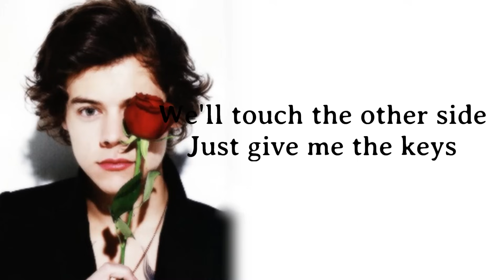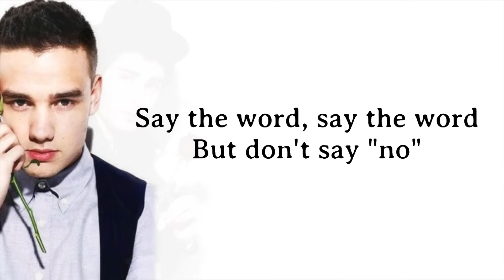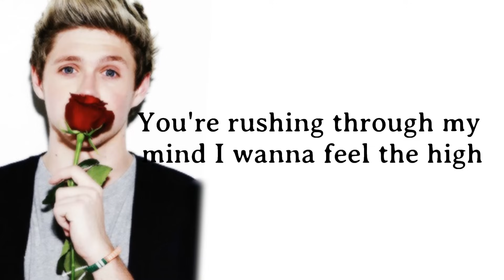One Direction - Why Don't We Go There (Lyrics + Pictures) *HD*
Song Title: Why Don't We Go There
Artist: One Direction
Album: Midnight Memories
Album Release Date: 25/11/2013

One Direction - Why Don't We Go There (Lyrics + Pictures)

I know you want, know you want take it slow
But think about all the places we could go
If you give in tonight
Let me set you free
We'll touch the other side
Just give me the keys

'Cause we got all night
We're going nowhere
Why don't you stay?
Why don't we go there?
Let's take a ride
Out in the cold air
I know the way
Why don't you go there with me?

Say the word, say the word
But don't say "no"
Sky dive, you and I with just these clothes
Your secret's safe with me
There's no right time or place
Cause anyone could see
Do it anyway

Hey, I don't want you be the one that got away
I wanna get addicted to you yeah
You're rushing through my mind
I wanna feel the high
I wanna be addicted
Don't say, no-o-o-o
Just let go-o-o-o-o

We're going nowhere
Why don't you go there with me? With me?